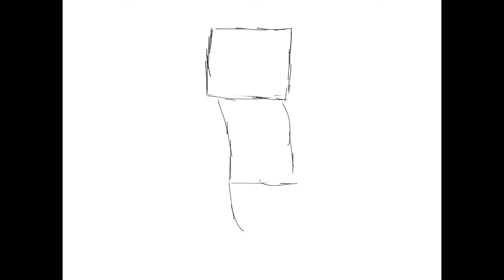Minecraft Speed Art - PeteZahHutt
♦️Song: boombox
♦️Channel: PeteZahHutt
♦️Program: Procreate (iPad)